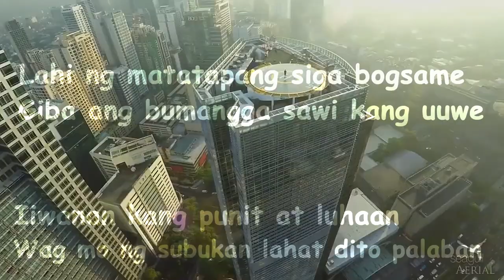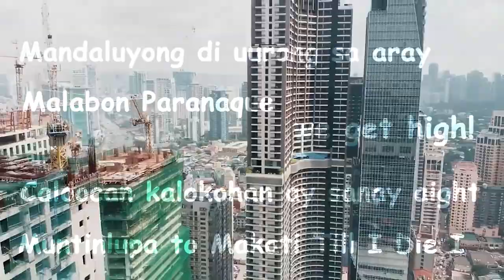Under Surveillance Crew - Pinas Till I Die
Title: Pinas Till I Die
Artist: Under Surveillance Crew
Beat Produced: CJ Beats
Mixed and Mastered by: Jose Ryke Morales
Recorded at: Sound Sanctuary Studio